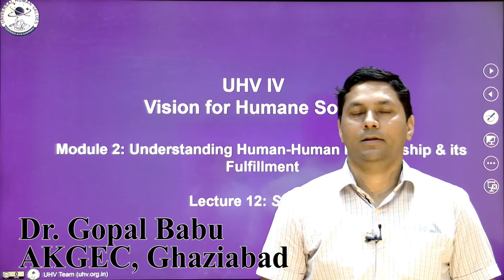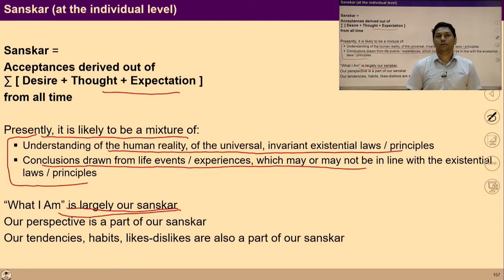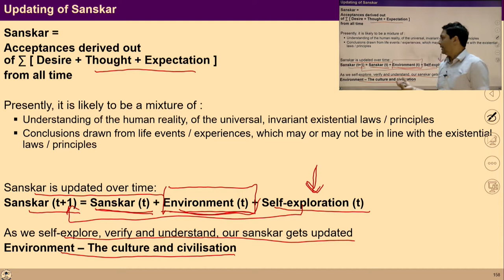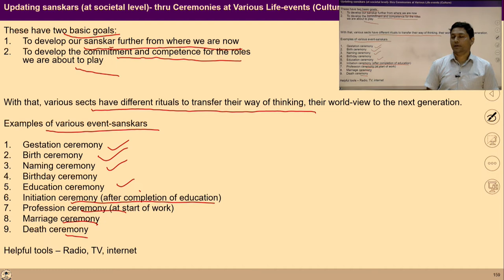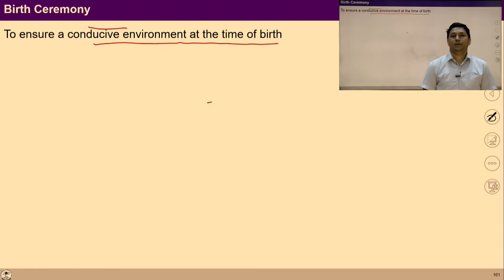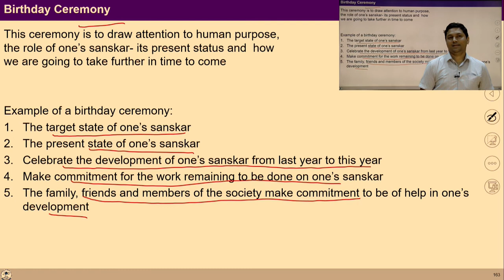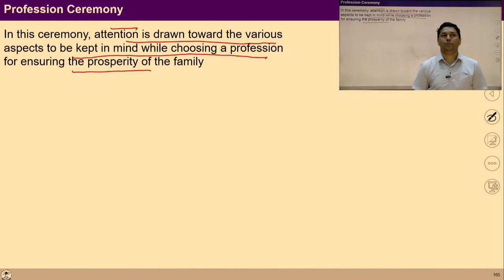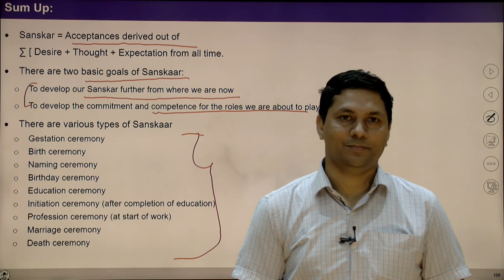Lecture-12 (Module-2): Mental Impressions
In this video, you would be able to understand the following key points:
1. Mental Impressions (Sanskaar)
2. Goals of Sanskaars
3. Various types of Sanskaars.